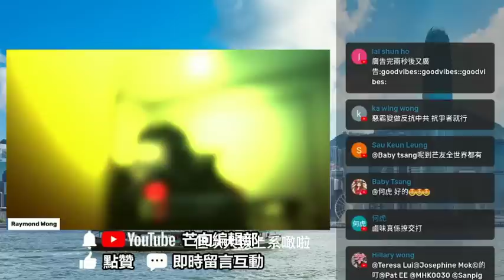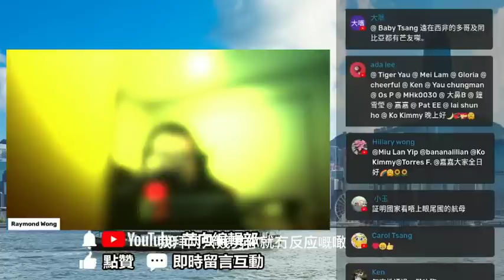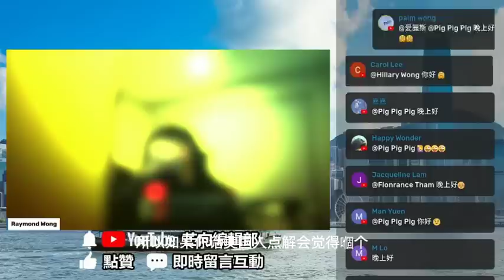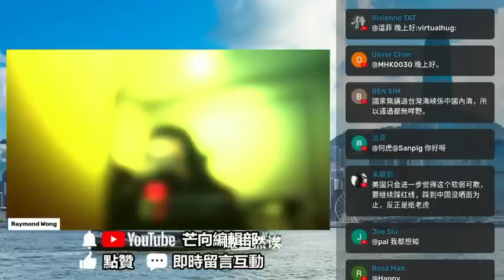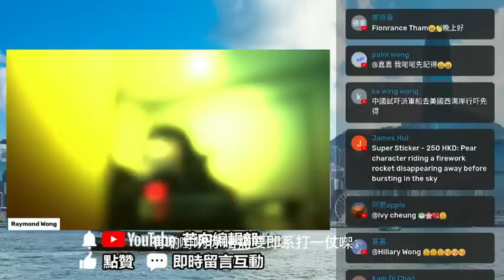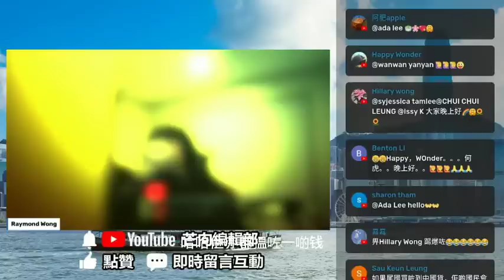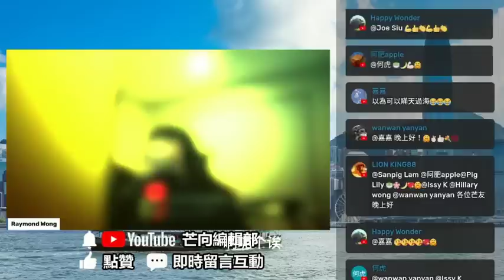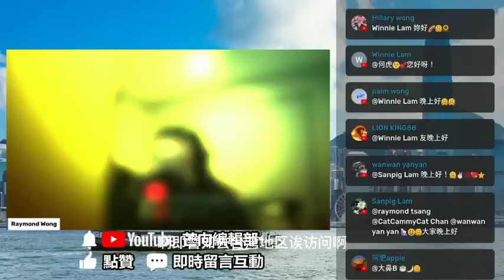20220831N 美國派兩艦到台海挑釁！看到中國反應不大，反而失望了！